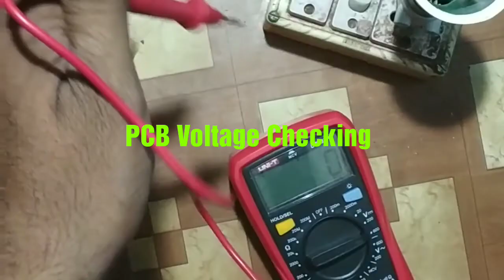||How to LED bulb Repairing|| एलईडी बल्ब केसे बनाये ||